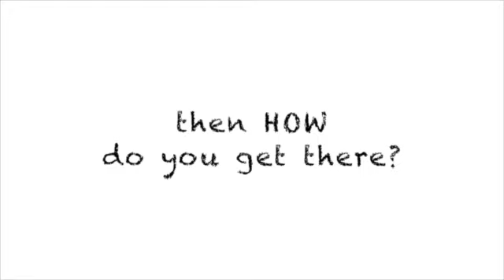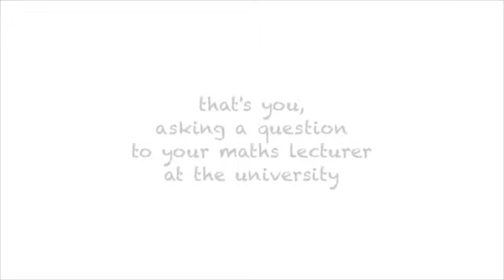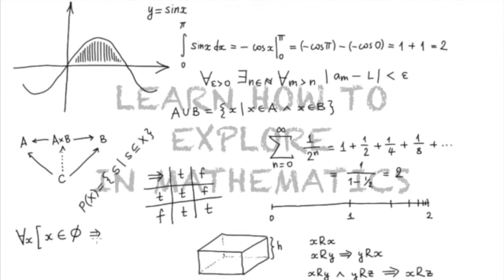Imagine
A video about the transition from high school mathematics to university mathematics